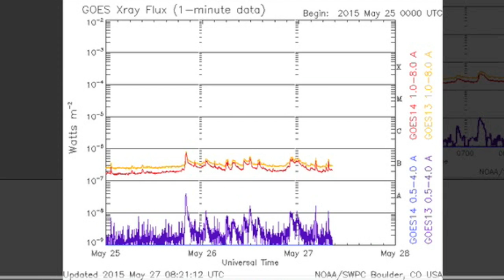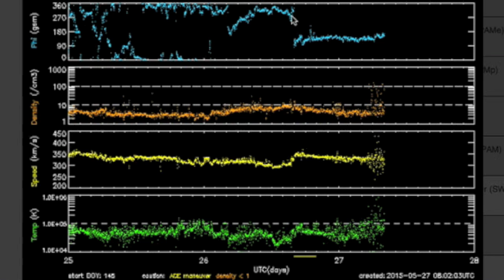Space Weather, Storm Alerts | S0 News May 27, 2015